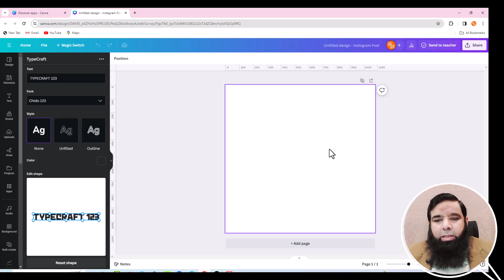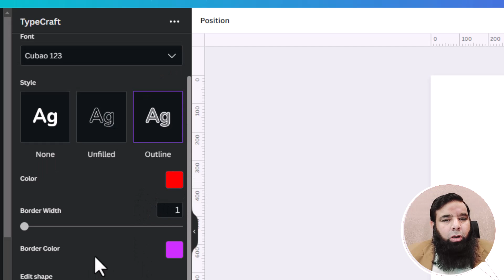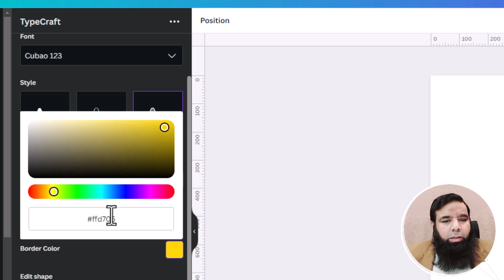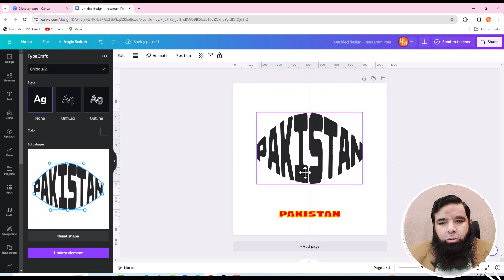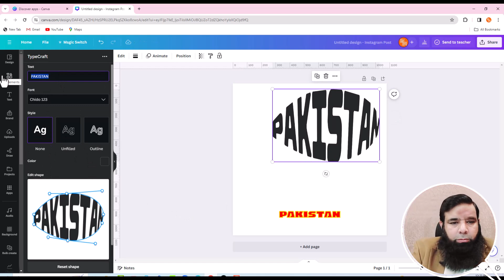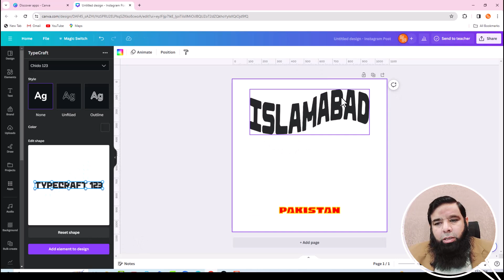How To Wrap Text in Canva - Canva Text Effects.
Welcome to my new video How To Wrap Text in Canva - Canva Text Effects.
Want to make your Canva designs pop with gorgeous text effects? Look no further! This video reveals the secret to wrapping text like a pro in Canva, so you can create stunning layouts with ease.

Intrigued? Here's what you'll learn:

Master the magic of text wrapping: Ditch the text box limitations and learn how to weave your words around any image or element.
Unlock creative text effects: Go beyond basic text with eye-catching effects like warping, bending, and arching.
Craft typographic masterpieces: Discover hidden text features and styling options to elevate your designs from ordinary to extraordinary.
Boost your design skills: Whether you're a beginner or a seasoned pro, this video has something for everyone. Learn valuable tips and tricks to take your Canva game to the next level.
Plus: Get inspired by stunning Canva text effect examples and learn how to recreate them yourself!

Ready to transform your text game? Watch this video now and unleash your inner design guru!

Best Regards :
Shahid Naeem